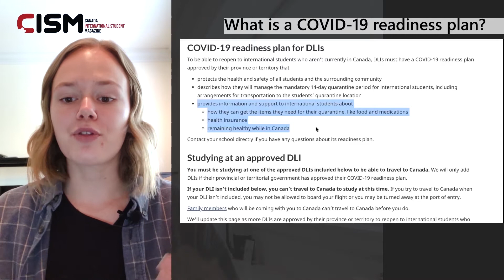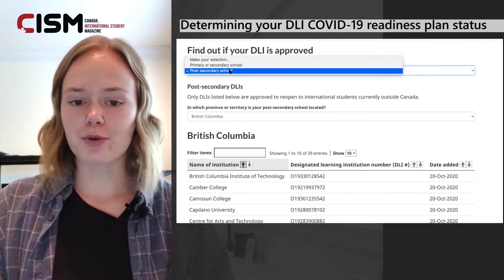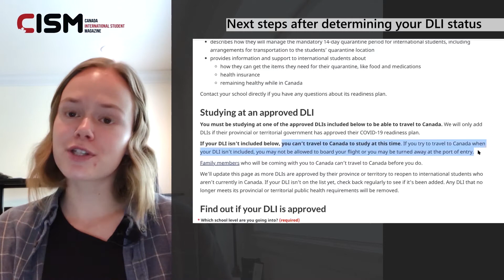CISM - Everything you need to know about the DLI readiness plans! (ENG/日本語Sub)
CISM: A Guide to Studying/Living in Canada

The Government of Canada has recently announced new travel restrictions for international students. As of October 20th, international students who are studying at a designated learning institution (DLI) with an approved COVID19 readiness plan are now able to travel to Canada. If your DLI does not have an approved COVID-19 readiness plan, you cannot travel to Canada at this time.

Designated learning institutions (DLI) with an approved COVID-19 readiness plan school search